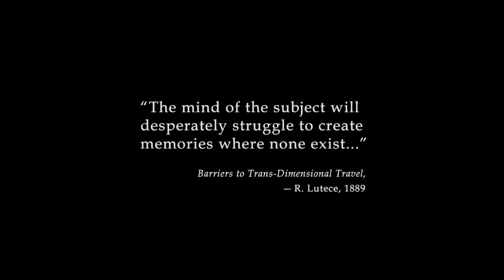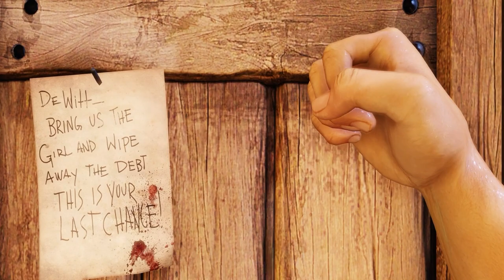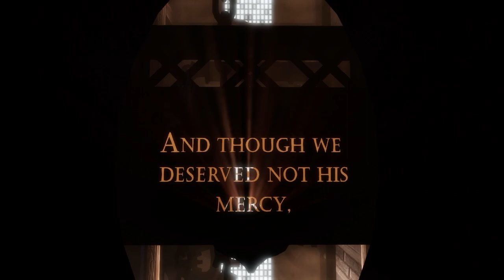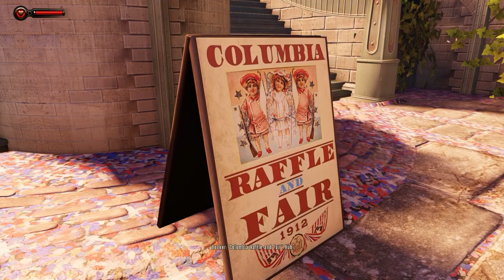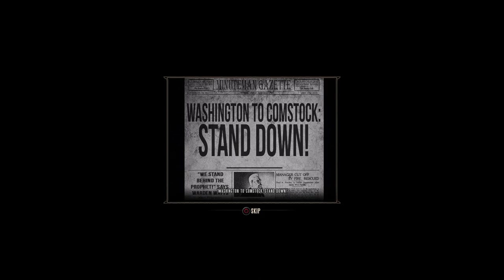BioShock Infinite - Let's Play #1: FINALLY Checking Out This Classic Game!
In this episode, we deal with mic issues from being a recording n00b, meet our hero, Booker, and travel to the beautiful floating city of Columbia.

I hope you enjoy this video and have a great day!

Mason "The Brock" Henderson